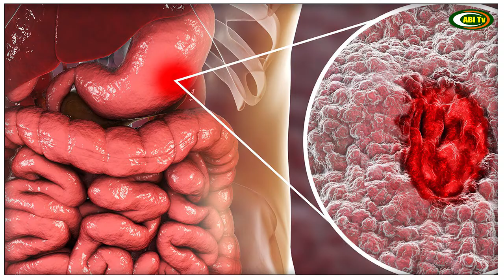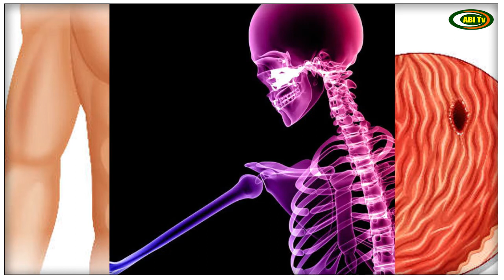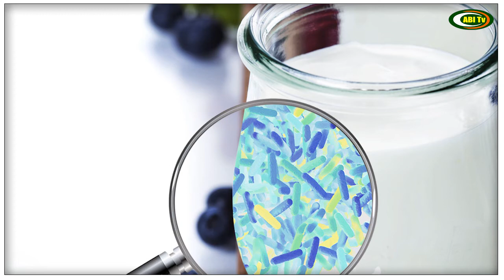Curd Benefits in Tamil தயிருடன் சேர்த்து சாப்பிடக்கூடாத 6 உணவுகள்...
Healthy Digestion. Curd acts as a great probiotic. ...
Improves immunity: ...
For stronger bones and teeth. ...
Helps to lose weight. ...
For Healthy and Radiant Skin: ...
Prevents premature wrinkles: ...
Removes dark spots. ...
Removes dandruff: